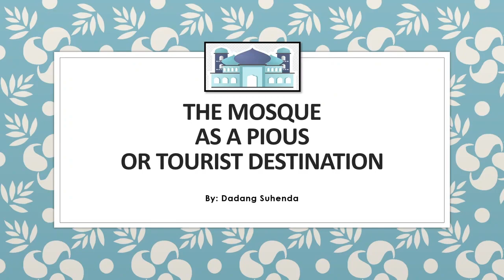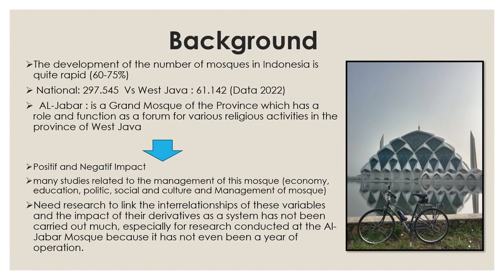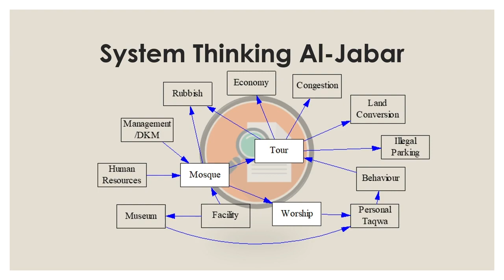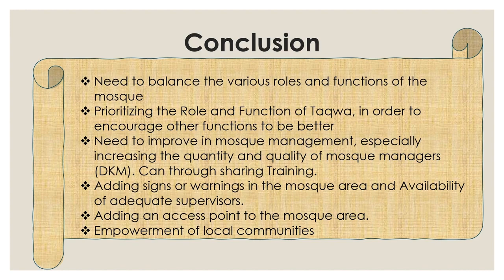SoRes LPPM Unisba 2023 - Dadang Suhenda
Name: Dadang Suhenda
Field: Social & Humanities Research Symposium (SoRes)
Research Title: The Mosque as a Pious or Tourist Destination
Institution: Universitas Islam Bandung